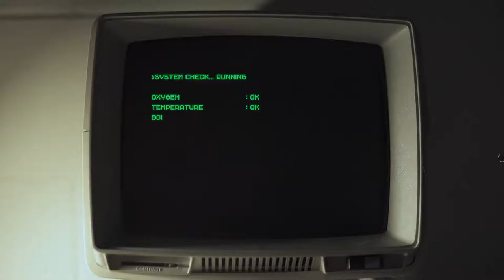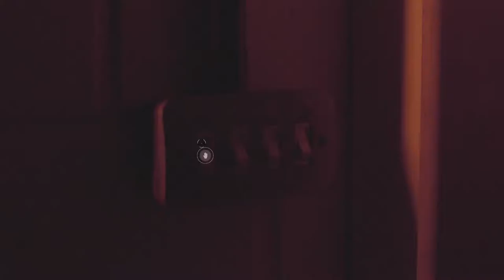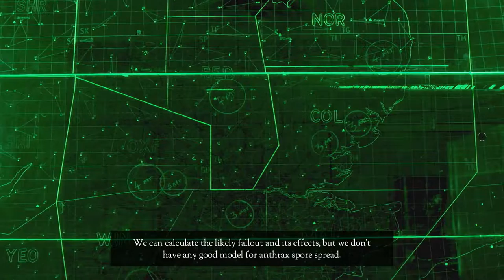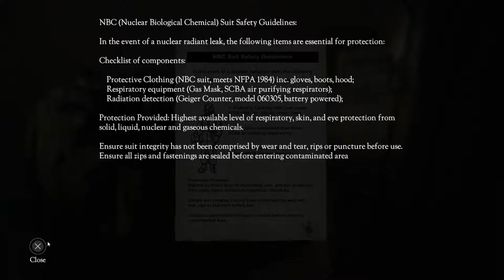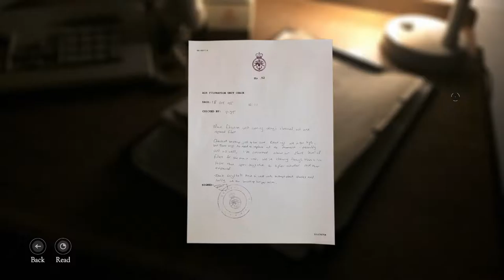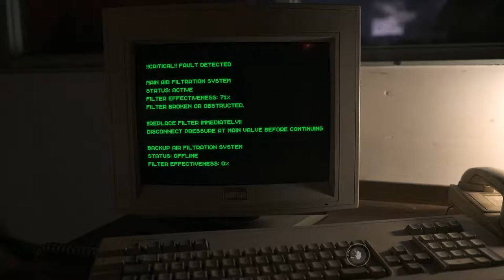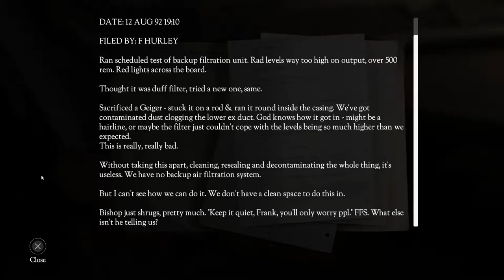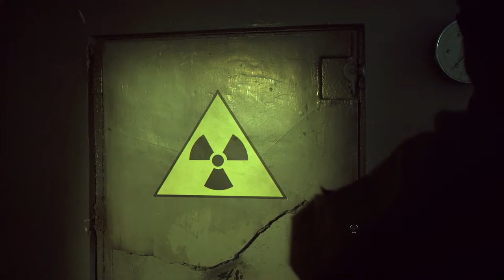Let´s Play The Bunker PC Deutsch - Es wird Radioaktiv - The Bunker #03 @ 60 fps HD